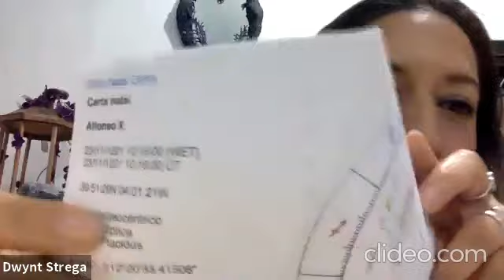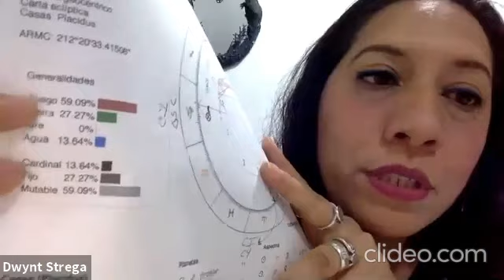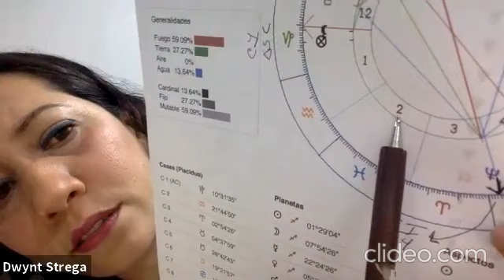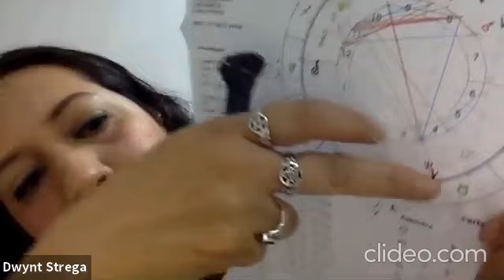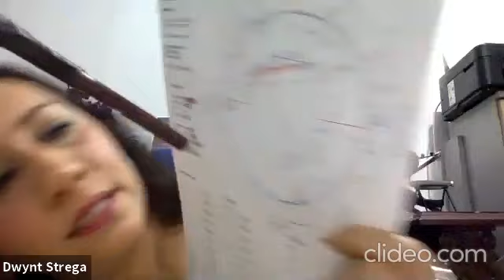cursoastrologiagratis Clase 1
Te presentamos a continuación uno de nuestros tantos cursos grabados de nivel Básico, en esta ocasión se trata de la interesante temática de astrología, te recomendamos que te apoyes de la lectura de los libros de huber los cuales se enfocan en la astrología psicológica y son de libre acceso en internet.